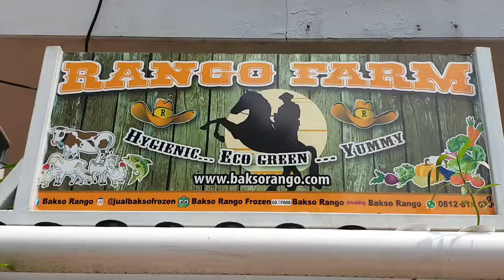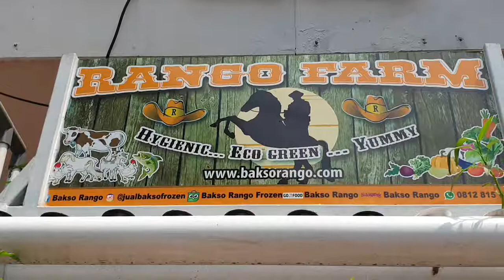Ikan Nila berbagai umur di Rango Farm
- 2 hari
- 30 hari
- 120 hari
- 7 bulan
- 8 bulan

Terima kasih.

Bakso Rango Frozen tanpa pengawet, tanpa tambahan gajih/jeroan.